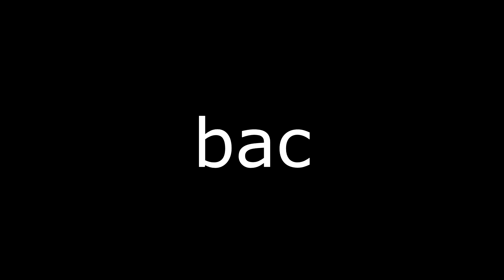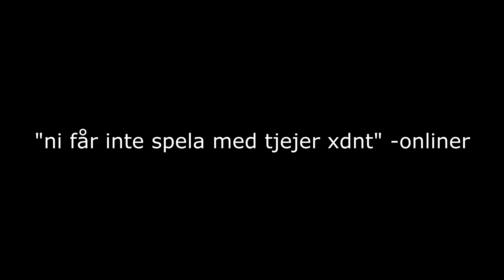howchin comeback 2.0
this time foreal or nah?